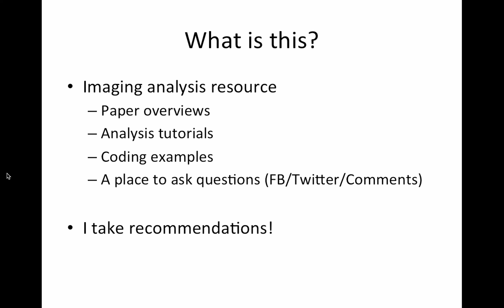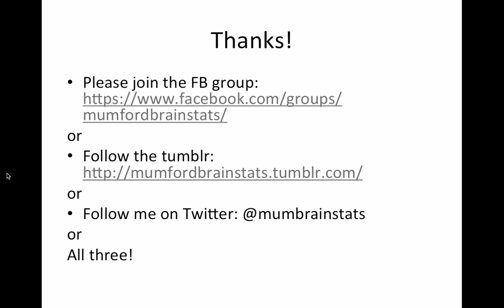Intro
Hi, I'm Jeanette Mumford and welcome to this channel centered around the analysis of neuroimaging data.  I will use this as a free educational resource and also hope that through comments, the related facebook twitter (@mumbrainstats) and tumblr we can build a community.  I hope people will ask questions and help me out in answering questions.  I also hope for requests on topics to cover so that I can cover a wide audience from RA's and new grad students to researchers who have been in their field for years.